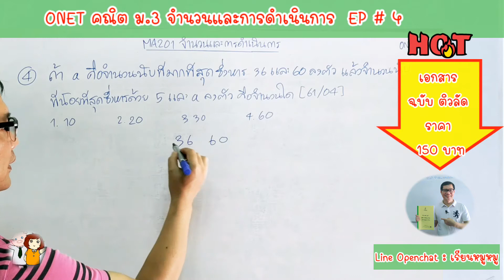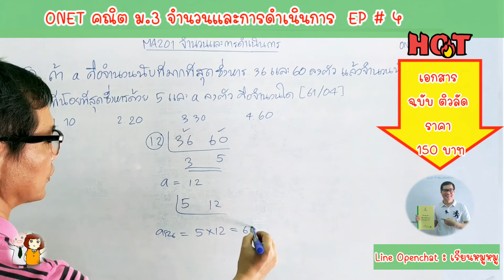ติวลัด คณิตONET ม.3 เรื่อง จำนวนและการดำเนินการ 1 EP 4